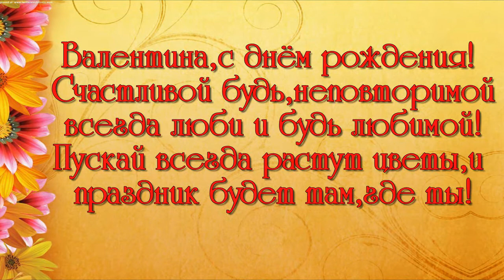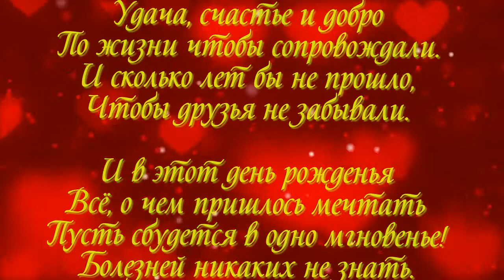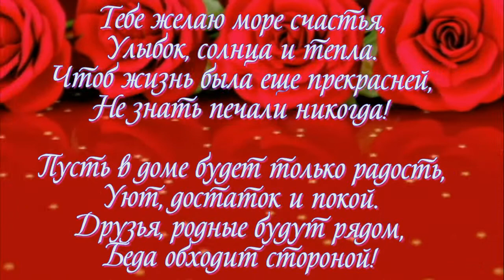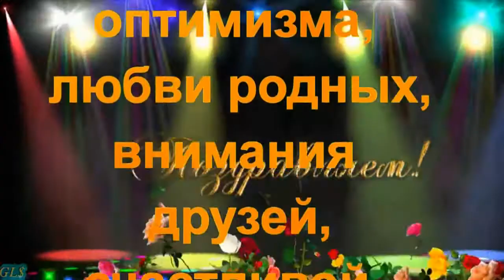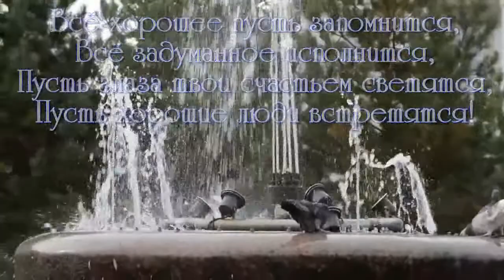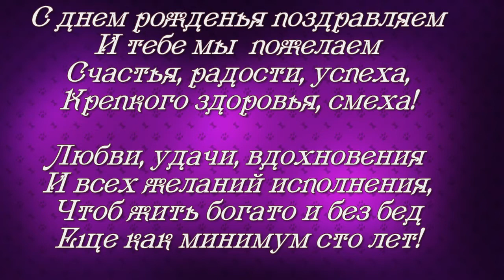С ДНЁМ РОЖДЕНИЯ ВАЛЕНТИНА